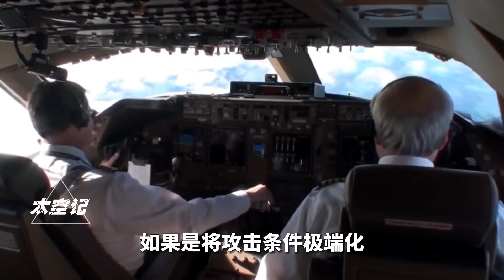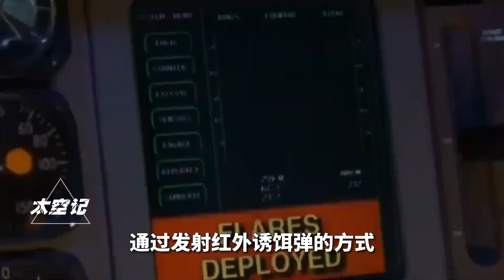美国总统专机，真的连导弹都不怕吗？